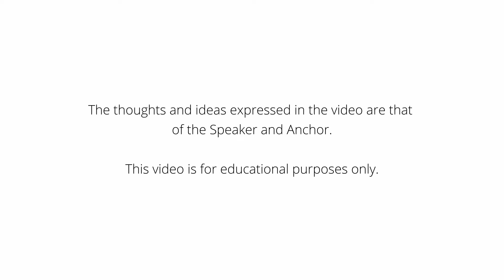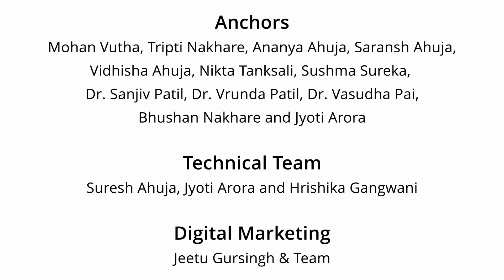Episode 30 - (Face To Face Season 3) Being Judgemental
Judgement is an inherently human trait it stems from the self-affirming idea of having correct opinions and being right. With the advent of communication technologies, the inputs have increased, and so have the judgemental tendency of people.

𝗙𝗼𝗿𝘄𝗮𝗿𝗱 𝘁𝗵𝗲 𝗹𝗶𝗻𝗸𝘀 to your contacts. Join our 𝗟𝗶𝗳𝗲 𝗮𝗻𝗱 𝗕𝗿𝗲𝗮𝘁𝗵 program